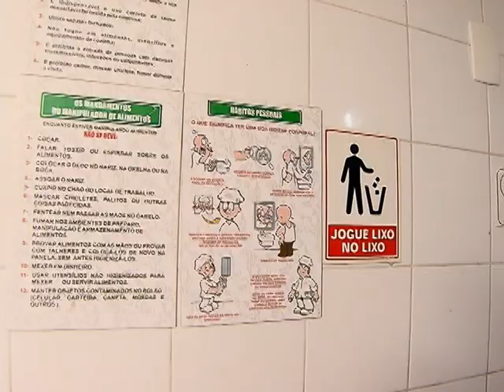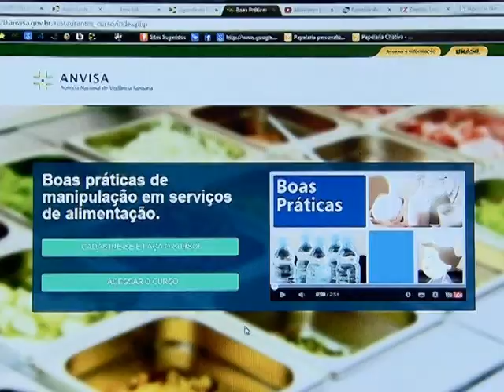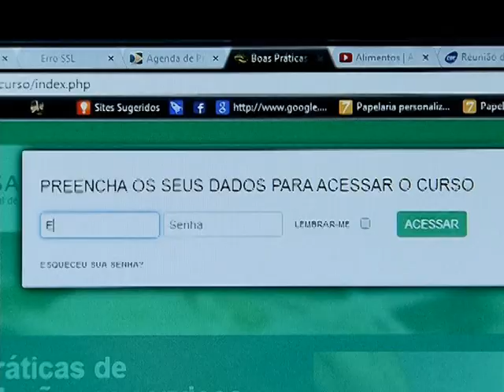Interessados podem realizar curso de capacitação na manipulação de alimentos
NBR NOTÍCIAS - 24.07.14: A Anvisa oferece um curso, pela internet, de boas práticas na hora de manipular os alimentos. As orientações valem para donas de casa, empregados domésticos e profissionais da área de alimentação. O objetivo é evitar o risco de contaminação e garantir alimentos mais seguros. Mais informações no site da Anvisa